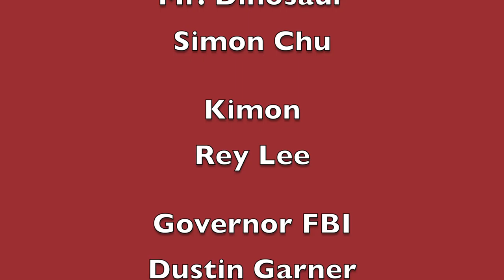Simontive 6 Episode 24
Green Pig sends out a white tank to attack, and Simon and his friends find out more about this monster. What do they learn about and response?